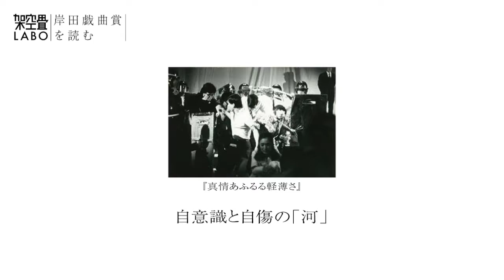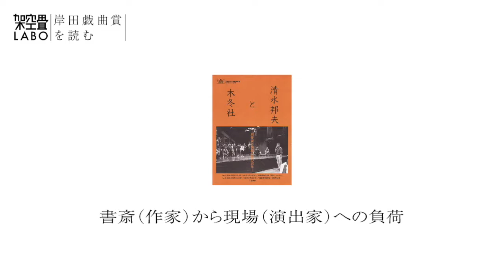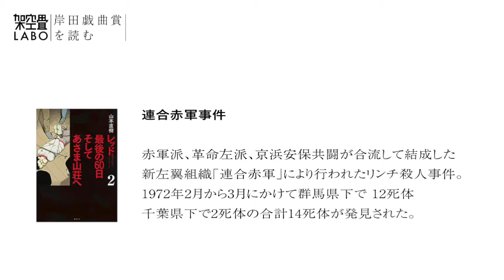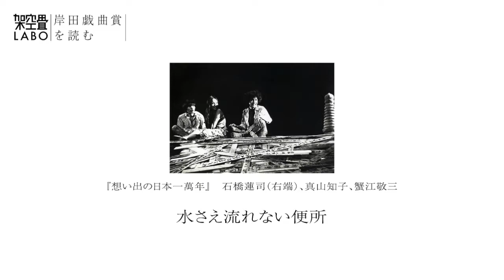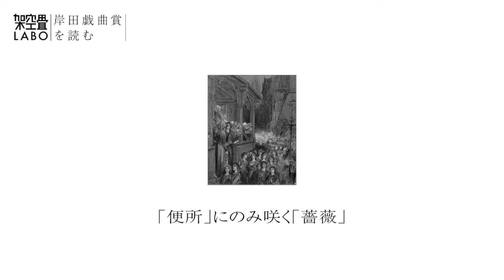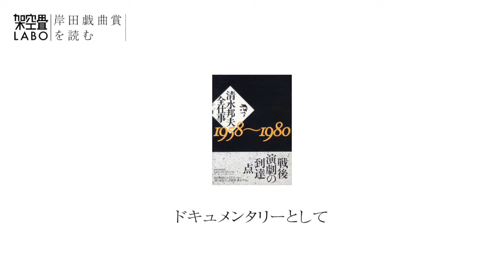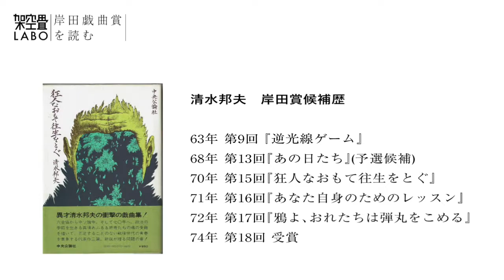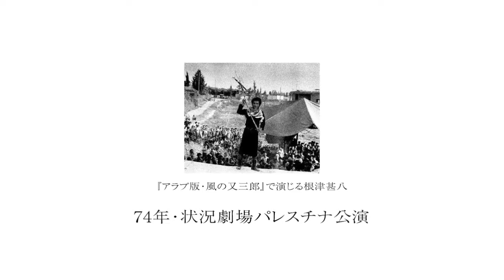【戯曲解説】清水邦夫 ・作「ぼくらが非情の大河をくだる時」 Part3 感想【岸田戯曲賞を読む＃10】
架空畳（かくうじょう）の小野寺邦彦が
岸田國士戯曲賞の受賞作を読んで感想をつらつら語ります。
第十回目は
1974年　第18回受賞
清水邦夫 作　「ぼくらが非情の大河をくだる時 」